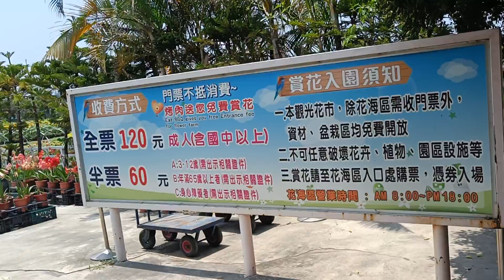TAIWAN - MAY 06, 2024